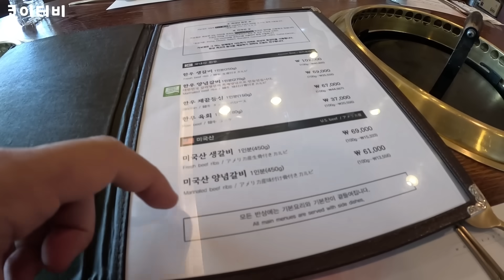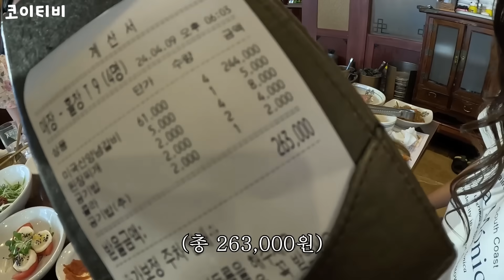수원 왕갈비를 처음 먹어 본 베트남 직원들의 반응은?!